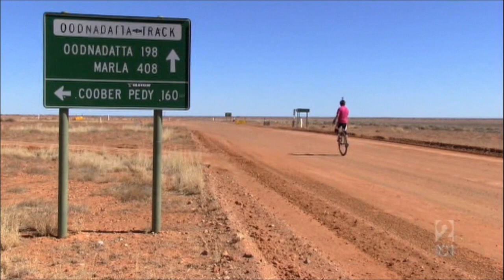Samuel Johnson and the Love Your Sister campaign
As if riding around Australia on a unicycle isn't enough. Taking dares like eating a live huntsman and more too... all to raise money for cancer research. Wow!